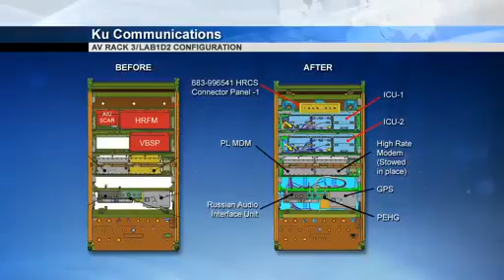Space Station Live April 4, 2013